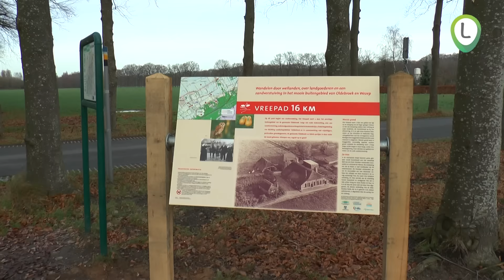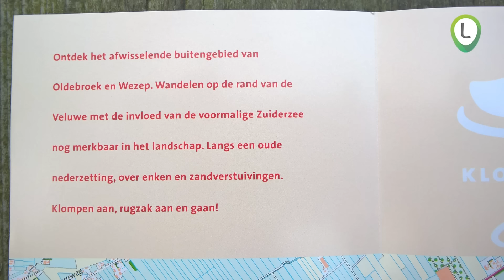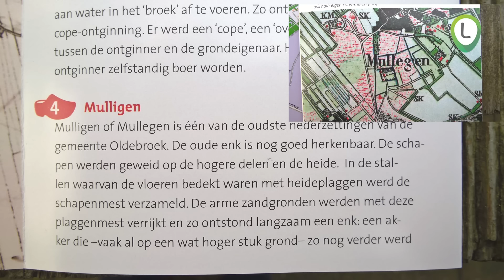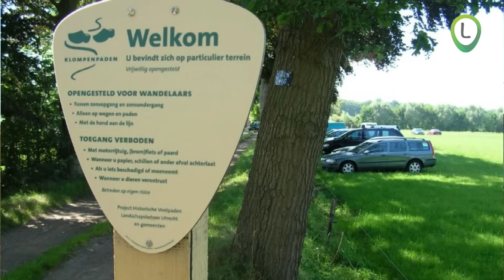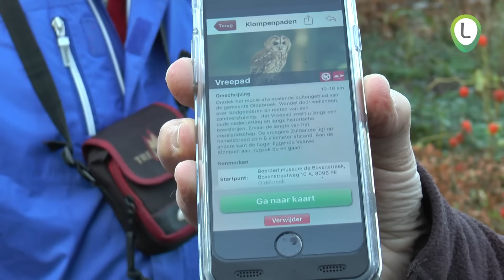Opening klompenpad Oldebroek Wezep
Locourant.nl